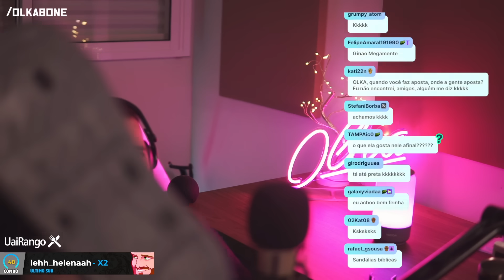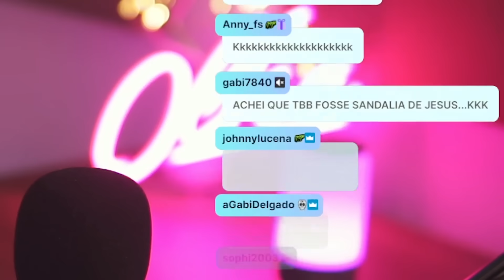Jasmine leva Gino para mudar visual e conhecer amigo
90 DIAS PRA CASAR
Gino e Jasmine (Parte 4)

/Olkabone